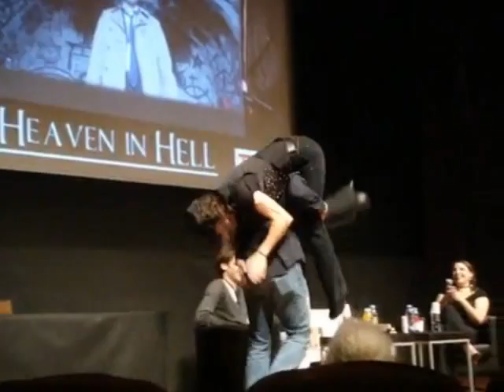Corruptible Misha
SO I Finally got something worth putting up here done, I blame the Lust voice inside my head for this! I had no choice that voice gets really loud when its ignored. Also this is my first major project with my NEW editing program so please tell me how I did and I don't mind the truth just be nice about it. Also I have to give credit to curiousloveable  for one of her videos.